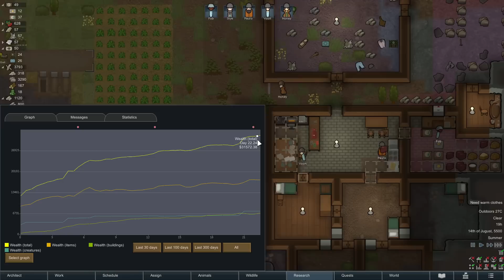Beginner-Friendly Vanilla RimWorld - Ep 6 (No Mods, No DLC!)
RimWorld mods are GREAT, but the base, vanilla gameplay is also excellent -- and a great way for new players to learn the game!  This is going to be a combination Tutorial / Let's Play series!

Snail Mail:
P3A 4S8